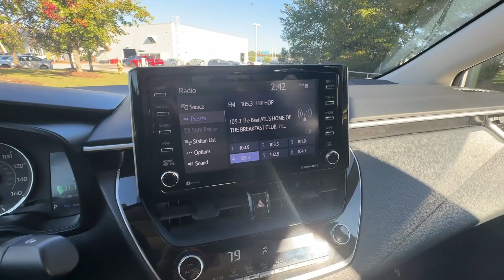2021 Toyota Corolla Atlanta, Griffin, McDonough, Fayetteville, Thomaston, GA U27104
Silver Used 2021 Toyota Corolla LE available in Griffin Georgia at Cronic Chevrolet Buick GMC. Servicing the Atlanta, McDonough, Fayetteville, Thomaston, GA area.

Delivers 38 Highway MPG and 30 City MPG! This Toyota Corolla boasts a Regular Unleaded I-4 1.8 L/110 engine powering this Variable transmission. Wheels: 16 Wide Vent Steel, Wheels w/Full Wheel Covers, Variable Intermittent Wipers.*This Toyota Corolla Comes Equipped with These Options *Urethane Gear Shifter Material, Trunk Rear Cargo Access, Trip Computer, Transmission: Continuously Variable (CVTi-S), Tires: P205/55R16 All-Season, Strut Front Suspension w/Coil Springs, Steel Spare Wheel, Single Stainless Steel Exhaust, Side Impact Beams, Seats w/Cloth Back Material.* Visit Us Today *Stop by Cronic Chevrolet Buick GMC located at 2676 North Expressway, Griffin, GA 30223 for a quick visit and a great vehicle!